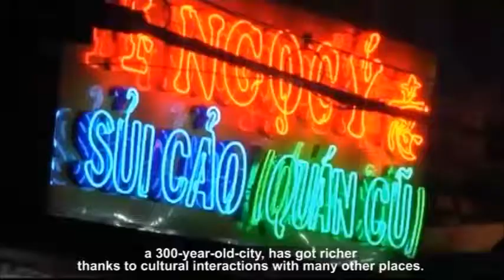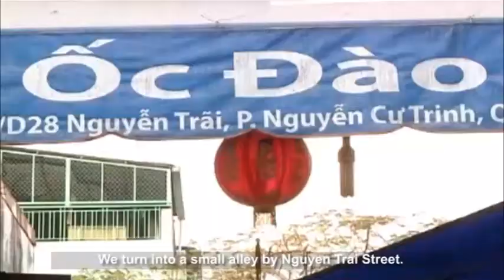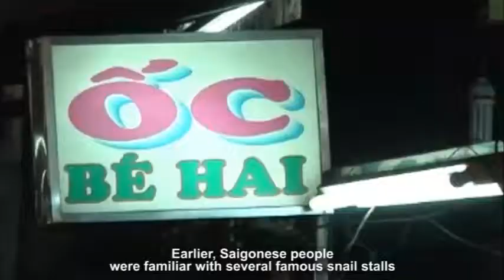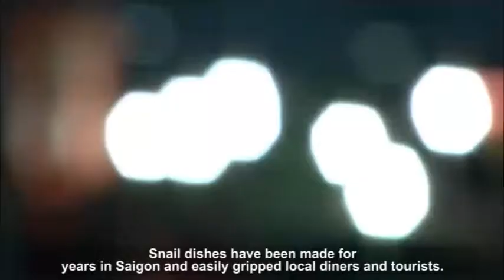Snail dishes in Saigon cuisine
Snail dishes in Saigon cuisine are so good. You will not find any other places with hundreds of dishes from snails like Saigon. What’s more, they reflect the nature of Saigonese people who are friendly and hospitable.